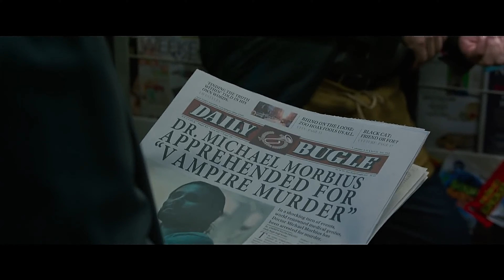MORBIUS 2022 Trailer (4K 60fps)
MORBIUS 2022 Trailer 4K Ultra HD 60FPS.  Here is MORBIUS Official 2022 Trailer (4K Ultra HD 60fps)!  This is the MORBIUS OFFICIAL TRAILER #2 remastered in 4K Ultra HD and 60 frames per second as opposed to the regular trailer which is in 24FPS (frames per second).  This Morbius Trailer 4K Ultra HD contains scenes with Tobey Maguire's Spider-Man spray painted on a brick wall and has the OSCORP logo from Andrew Garfield's Amazing Spider-Man.  Additionally, this MARVEL MORBIUS Trailer includes Morbius pretending to be VENOM and the return of Michael Keaton's Adrian Toomes aka VULTURE from the MCU!

MORBIUS will debut in theaters on March 4, 2022 and stars Jared Leto as Michael Morbius aka MORBIUS, Michael Keaton as Adrian Toomes aka VULTURE, Tyrese Gibson as Simon Stroud,  Al Madrigal as Alberto Rodriguez, Adria Arjona as Martine Bancroft, Jared Harris as Morbius' mentor, Joseph Esson portrays a young Loxias Crown, and Matt Smith as Loxias Crown.

We'll also be covering Marvel's ETERNALS, James Gunn's THE PEACEMAKER series on HBO Max starring John Cena starting in January 2022, Spider-Man: No Way Home, the Spiderverse, the Venomverse, Spider-Man 4, Venom 3, DC's The Suicide Squad, Suicide Squad 2, The Peacemaker on HBO Max, and LOKI series on Disney+ Disney Plus.  We will also be covering Loki, Kang the Conqueror, Immortus, He Who Remains, Spider-Man 3, The Falcon and the Winter Soldier, WandaVision, What If?, Hawkeye, Ms. Marvel, Thor Love and Thunder, Dr. Strange in the Multiverse of Madness, Shang Chi and the Legend of the Ten Rings, Eternals, Fantastic Four, The Batman, Shazam!, Black Adam, The Flash, The Blue Beatle, Stargirl, The Justice Society of America, Green Lantern, and Titans Season 3.

Post all your predictions in the comments section below.